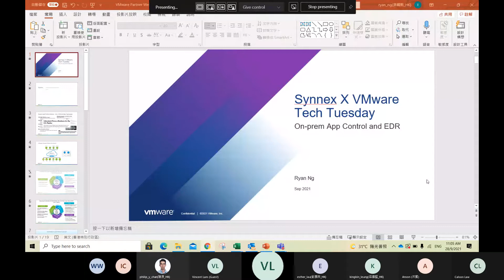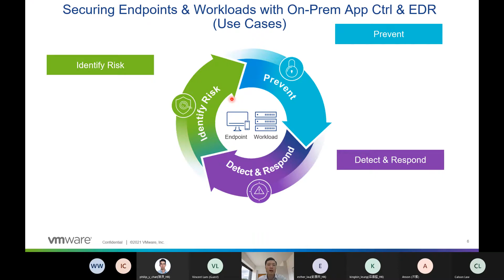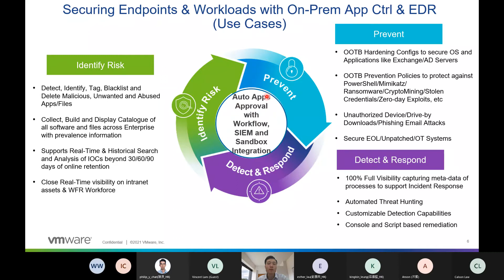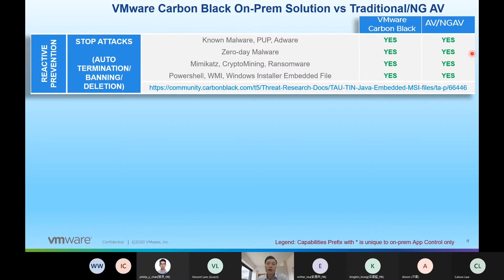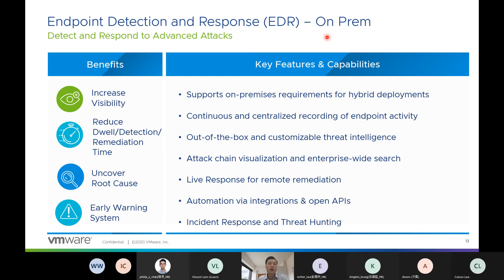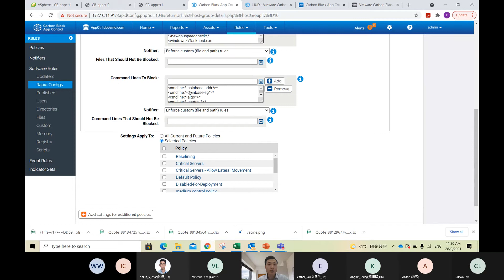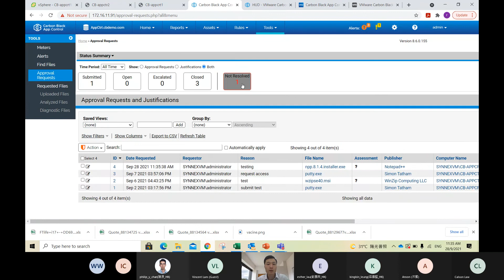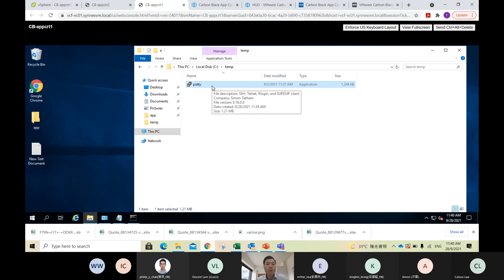Synnex x VMware Tech Day Webinar on 28 Sept 2021 (Introduction to Carbon Black On Premise Solution)